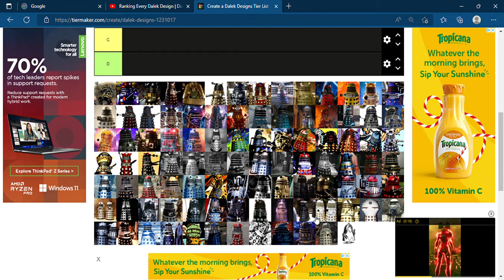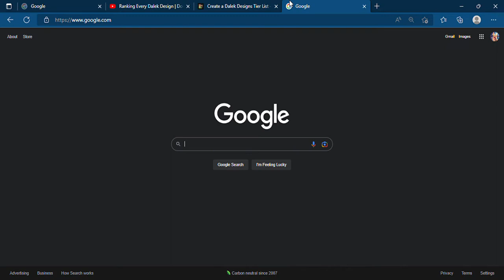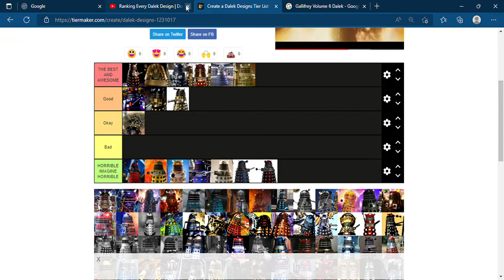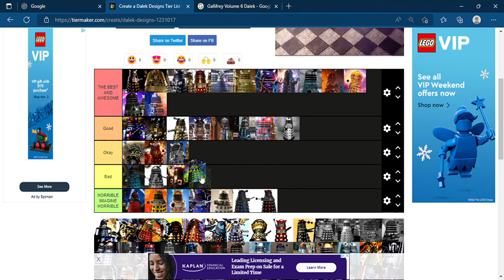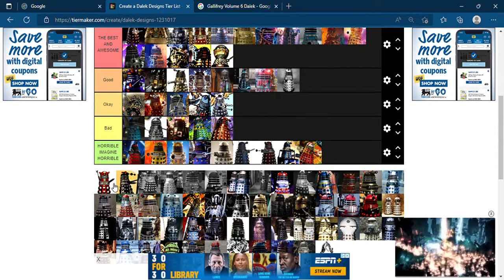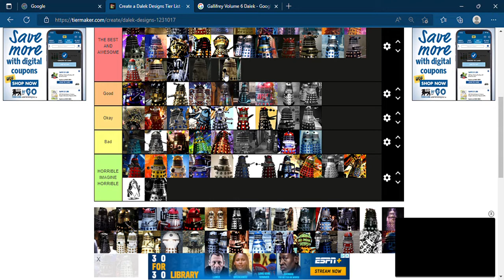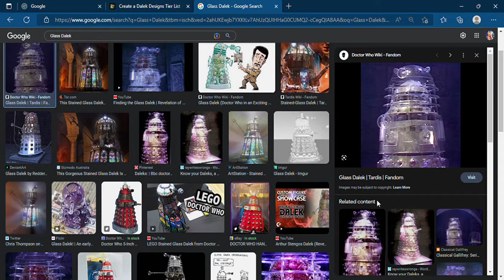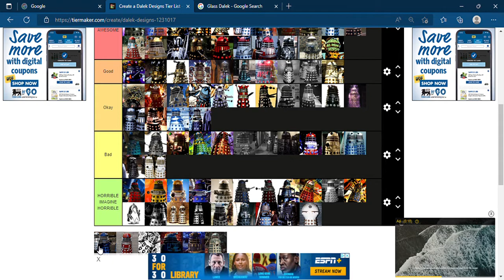Dalek Giratina Ranks Every Dalek Tier List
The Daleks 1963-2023